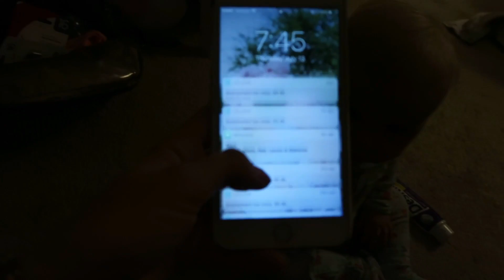COSLEEPING IS NOT FOR US / Daily Vlog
Hello everyone! Thank you so much for stopping by to watch my video.
Items you see me use frequently:
Stroller Travel System
Scarlett's High Chair
Air conditioning Noggle